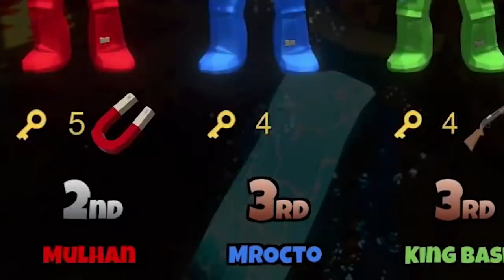MATCH TERWANGI UNTUK AWAL TAHUN BARU 2021 ~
Welcome 2021, bye bye 2020 :))